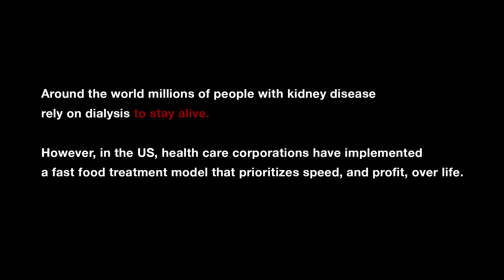MITV Dialysis Public Service Announcement